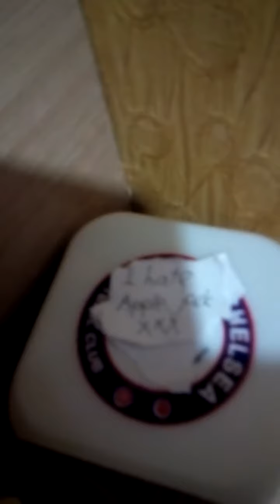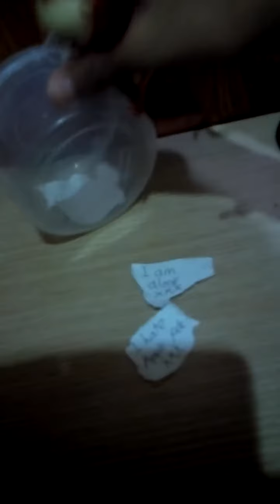Where is Apple jack